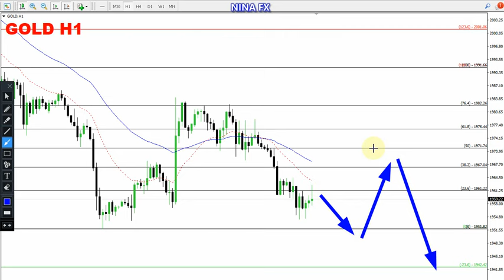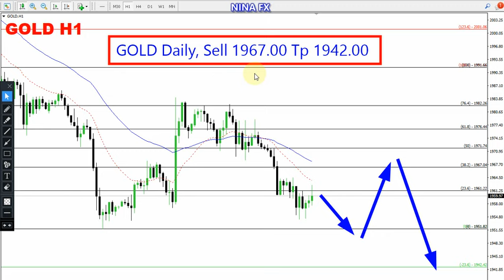Gold Daily Forecast for May 24, 2023 by Nina Fx